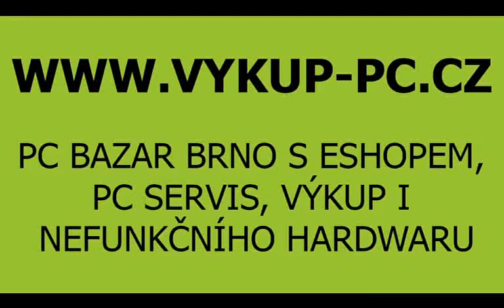Jak rozebrat Lenovo IC C540 10110, vyměnit paměti, pevný disk, procesor | SURPAN.cz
Jak vlastními silami rozebrat a případně vyčistit All in One Lenovo IdeaCentre C540, vyměnit nebo posílit v něm operační paměti RAM, vyměnit pevný disk, nebo procesor.

🌱 Web o akvaristice, atlas akvarijních rostlin a e-shop - vše na jednom místě